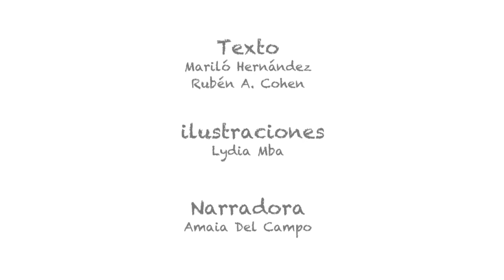CUENTOS INFANTILES - LA HUCHA DE LOS BESOS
¿Qué hacemos con los besos y muestras de cariño que recibimos de la gente que nos quiere? ¿Dónde van? ¿Podemos recuperarlos más adelante? ¿y darles una nueva vida? La pequeña Ariadna descubrirá que sí, que una hucha de los besos es capaz de eso y de mucho más.

Texto: Mariló Hernández y Rubén A. Cohen
Ilustraciones: Lydia Mba

Aquí encontrarás reseñas de los cuentos que habitan la nube.

Y en instagram:@cuentosenlanube